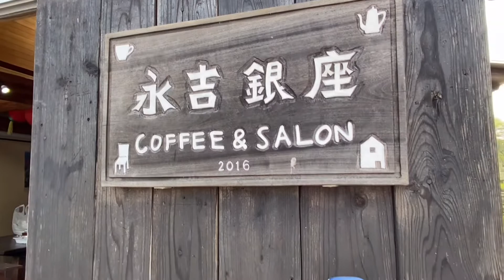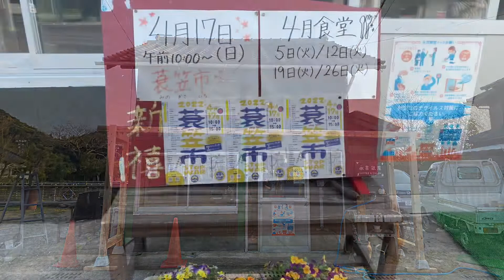永吉銀座正面の角材設置とペンキ塗り（日置市吹上町永吉）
ちょっとだけお手伝いしましたが
慣れない作業、大変ですわ。
すぐ、バトンタッチしました(笑)

午前中は正面両脇の太い竹の取り外し。
午後からはペンキ塗りや
角材を取り替えるための作業と
皆さん、よく頑張っておられました。
お疲れ様でございました。